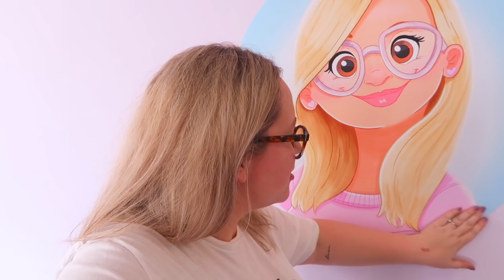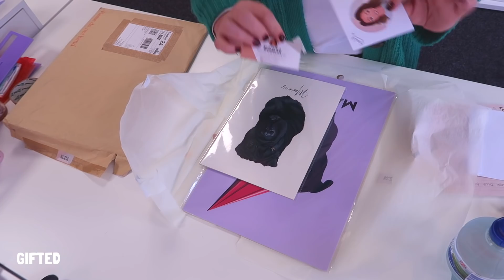STUDIO VLOG | A Brand New Studio & A Stationery Restock | 054